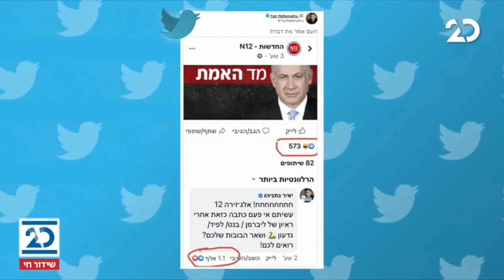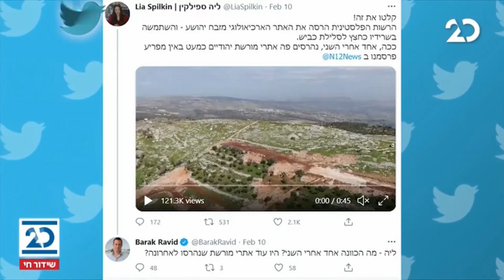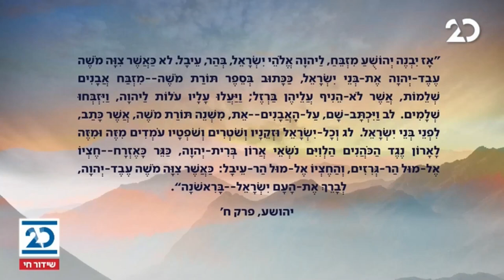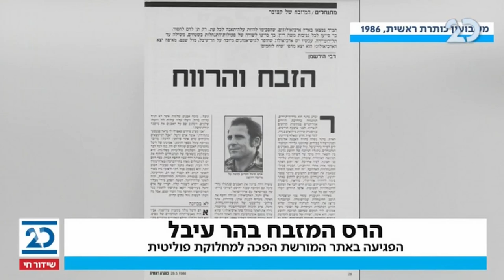ריקלין ושות' עם שמעון ריקלין ועירית לינור | 16.2.2021 | התכנית המלאה